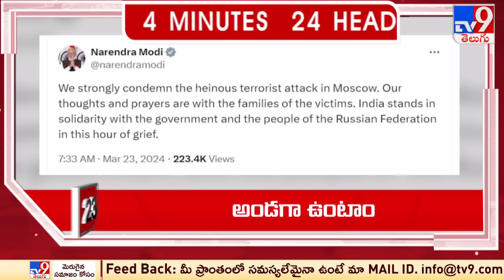4 Minutes 24 Headlines - TV9